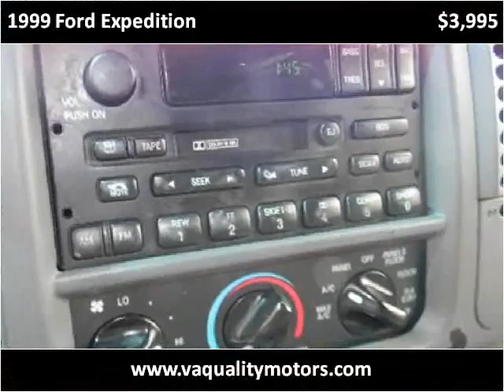1999 Ford Expedition Used Cars Louisville KY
This 1999 Ford Expedition is available from VA Quality Motors.